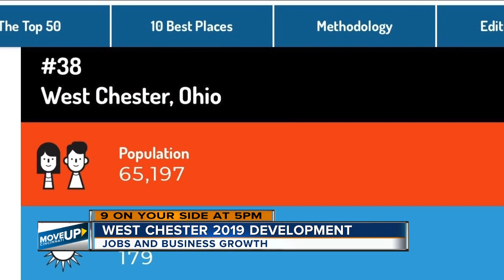West Chester's growth makes it an increasingly desirable place to live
The community was ranked No. 38 on Money Magazine's list of the best places to live in the United States, and more development is on the way.